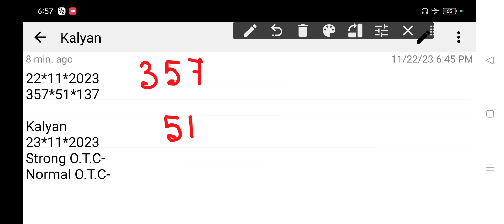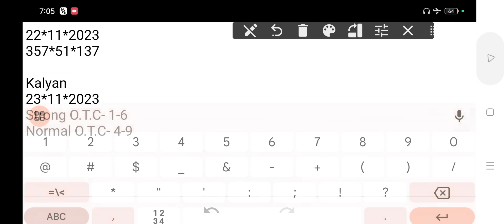Kalyan Matka 23-11-2023